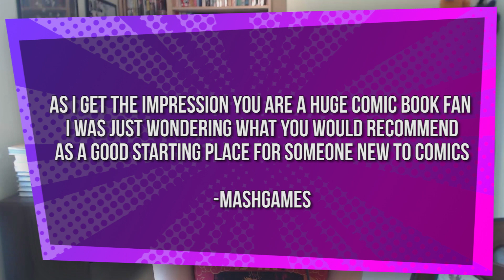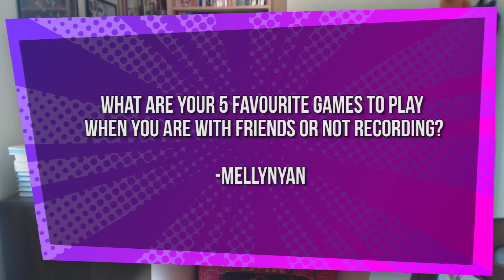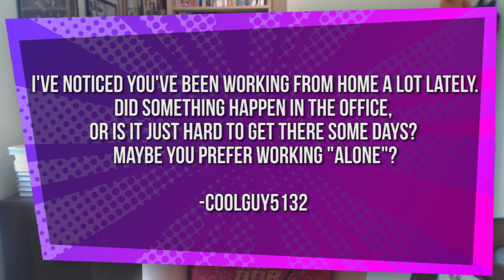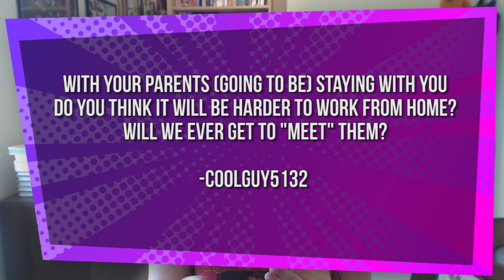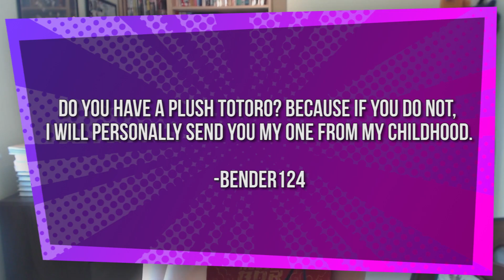ASK KIM! Australia, Alcohol & Parents Moving In!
Welcome to Ask Kim, where you ask me questions, and I answer them! Today, I talk about visiting Australia, not drinking alcohol and my parents!